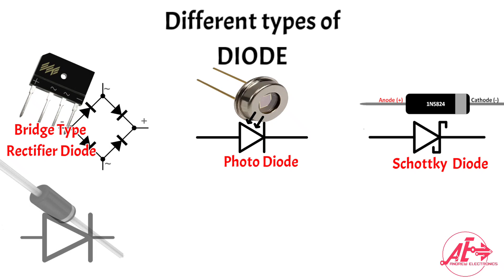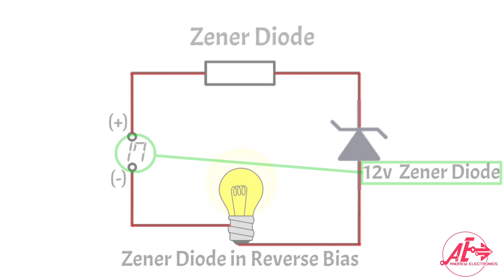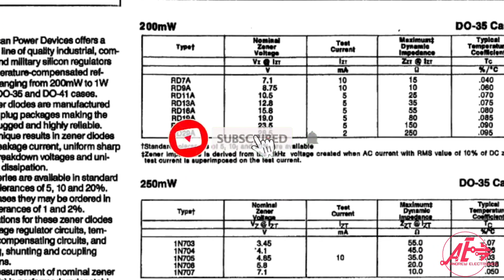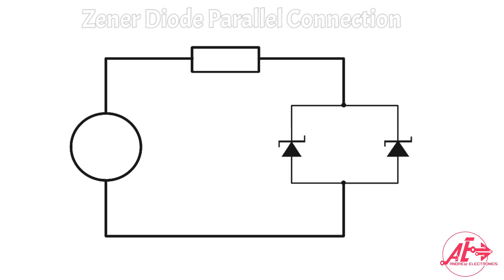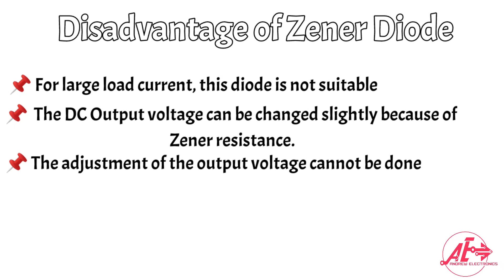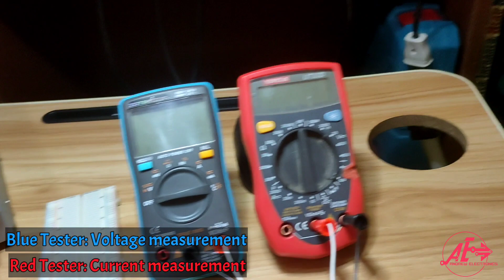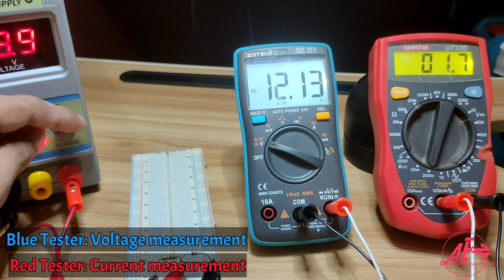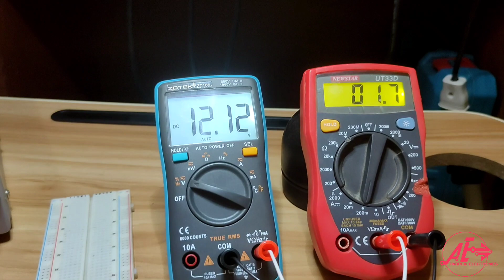Zener Diode Tutorial |Tagalog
Magandang Araw sa inyo mga Lodi! kapamilya! kabaranggay kapuso! ka tropa!

Kung ikaw ay napapad dito dahil sa agus ni Youtube!
well! nasa tamang Landas naman kayo!
at hindi kayo nag kamali sa napuntahan nyo !

Ang topic natin ngayon ay tungkol sa Zener Diode!

Tara Samahan nyo akong alamin kong ano at paano nga ba gumagana ang isang Zener Diode!

Ano ba ang pinagkaiba ng Zener diode sa isang Regular na Diode?

So, ano pa ang hinihintay nyo! panuorin nyo na ang video na to para malaman nyo ang ibang mga bagay na maaring hindi nyo pa nalalaman sa Zener Diode!

TIMESTAMP
0:00 Intro
0:34 Zener diode Background/History
0:56 What is Zener Diode?
1:14 Zener Diode Operation in Reverse and Forward Bias
2:38 Zener Diode Application
2:49 PN junction diode VS. Zener Diode
3:41 Zener Diode Water Analogy

5:37 How to determine the output of Zener Diode?
7:08 Zener Diode in Series Connection
8:25 Zener Diode in Parallel Connection
10:01 Difference of Regular Diode to Zener Diode
11:17 Zener Diode Advantage
11:53 Zener Diode Disadvantage
12:27 How to Test Zener diode using Analog and Digital Multimeter
12:47 Testing Zener diode using DIGITAL Multimeter
14:03 Testing Zener diode using ANALOG Multimeter
15:17  Actual Demo on How Zener Diode Works!
19:38 Demo with Different Zener Diode

Sana ay may panibagong kaalaman nanaman po kayo na natutunan sa Video na ito!

Maraming Salamat🍻